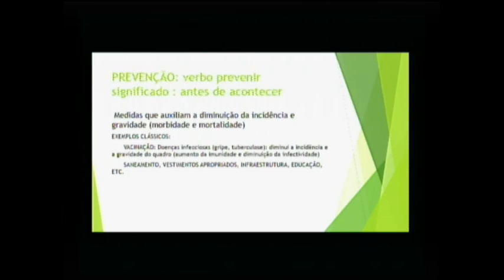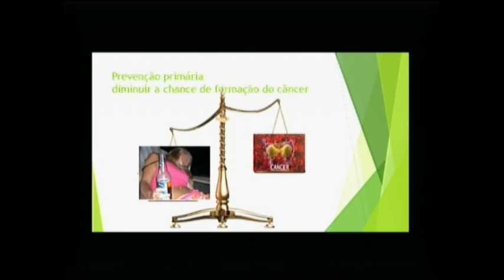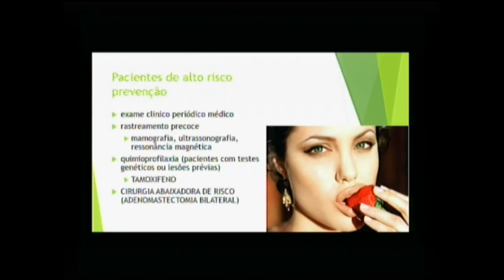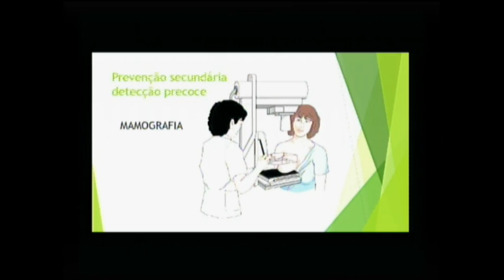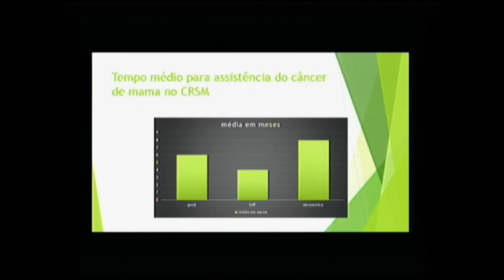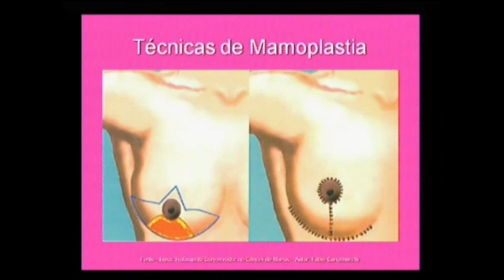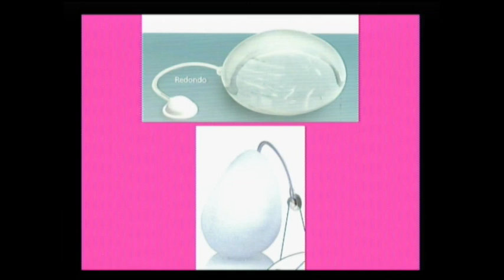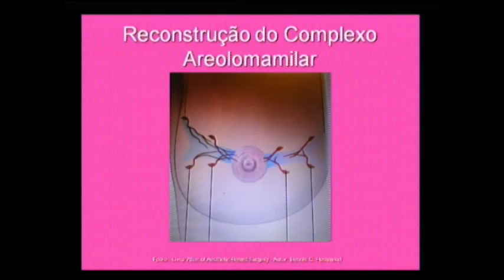Outubro Rosa - Prevenção e Conscientização de Combate ao Câncer de Mama - parte 2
Evento realizado em 09/10/2014 na Câmara Municipal de São Paulo com o tema Outubro Rosa - Prevenção e Conscientização do Câncer de Mama.

O evento foi organizado pelo vereador Ari Friedenbach e contou com a participação dos palestrantes:

- Dr. Jorge Y. Shida, responsável pela gerência de Oncologia do Hospital Pérola Byington;
- Dr. Álvaro Azevedo Ferreira, cirurgião plástico;
- Luciana Vieira Alencar, representante comercial da HD Perucas &  Apliques.